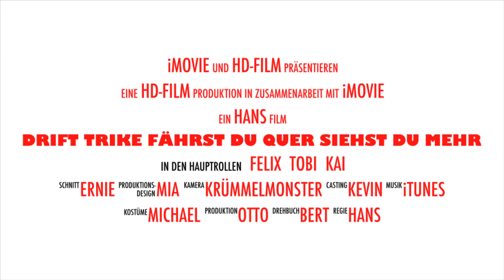Drift Trike Trailer